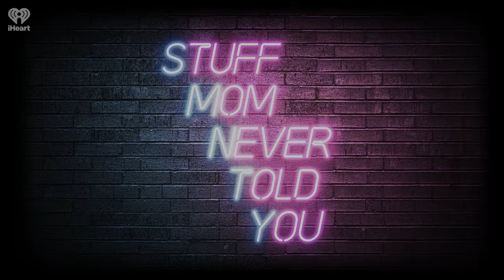Female Firsts: Susan Smith McKinney Steward | STUFF MOM NEVER TOLD YOU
Yves is back to share the story of Dr. Susan Smith McKinney Steward, the first Black American woman to earn a medical doctorate in New York state.